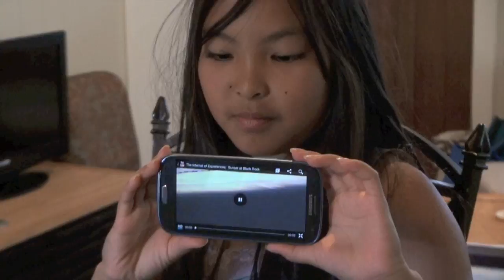The Internet of Experiences: Black Rock from Black Granite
We retrieved, replayed, shared a Black Rock cliff jumping video from a black granite countertop in Maui.  This video was filmed on scene in Lahaina, Hawaii.  Links to the video file will be written on a Bulacard that will be part of a series of RFID-tagged digital messages to President Obama. Memories from the past can be instantly retrieved, displayed, and shared from the card using NFC cell phones such as the Galaxy S3 running on Google's Android 4.0. Additional information about the project can be found